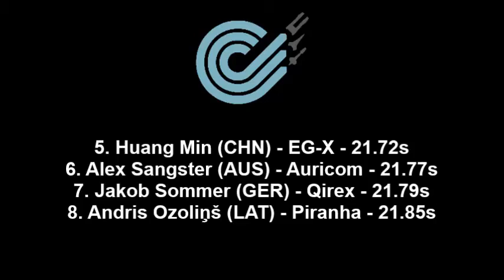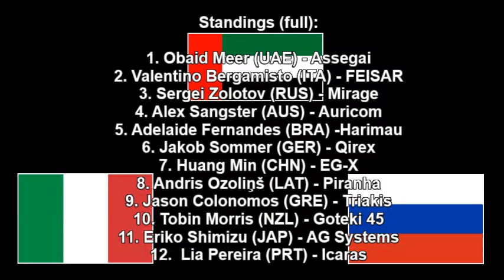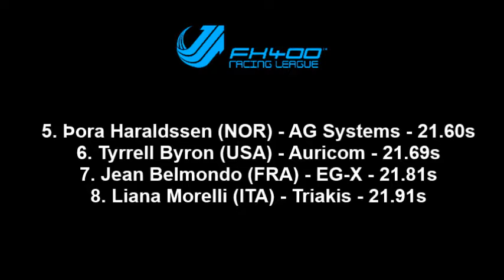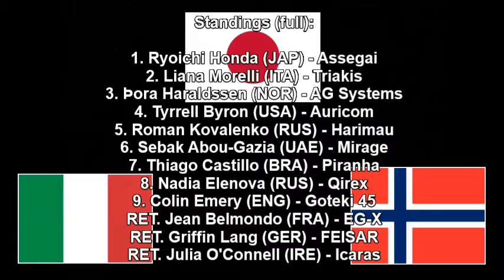2214 FX400/350 AG Racing League - Round 2 Anulpha Pass (Wipeout Chronicles)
After surprise finishes in Round 1, the 2214 FX350 and FX400 Leagues continue in earnest at Anulpha Pass, situated in the glamorous Sinucit district of Vineta, Makana. Can we expect more unexpected results?

This series is a continuation of my Wipeout Chronicles on wipeoutzone.com. However, instead of playing though the game and writing as I go, I have opened up to other players who are interested and made it a bit of an tournament between us.

I very much thank the players who made the time to compete in this tourney and helped me write more Chronicles.

(Please excuse my remarks in the video)

FX400 Race: 0:11
FX350 Race: 3:04

Players:
FX400:
Harimau - Maciek1704
EG-X - Michemous (Pontiac400)
AG Systems - stin (stin_wz)
Icaras - xI-eI2aiiZZa-Ix
Triakis - keg_11
Mirage - Mietepiet
Auricom - Rossriders
Assegai - TheConzio

FX350:
Goteki 45 - Mike458
EG-X - keg_11
Mirage - Mietepiet
Qirex - Michemous (Pontiac400)
FEISAR - TheConzio
Harimau - xI-eI2aiiZZa-Ix
Auricom - stin (stin_wz)
Piranha - Rossriders
Assegai - Maciek1704

Ishy Bidali - Anthem of the United Arab Emirates

Let Us All Unite and Celebrate Together - Anthem of the African Union

Kimigayo - Japanese National Anthem